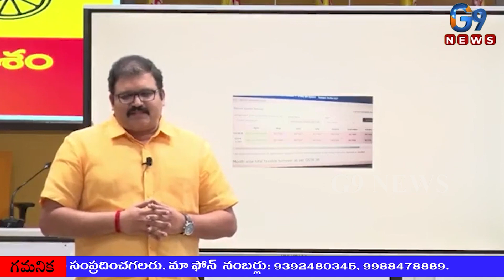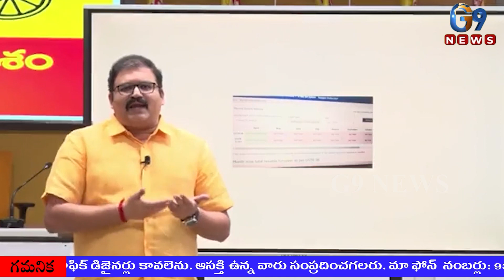అక్రమ ఇసుక తవ్వకాలు సాక్ష్యాలతో బయట పెట్టిన పట్టాభి || g9 News Live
Global Dreams Media's G9 News is a leading 24-hours Telugu News channel that presents the complete picture of news stories that are relevant in a vivid and insightful manner.G9 operates out of Vijayawada with Sub -Branches in Kadapa, Satya Sai Zilla, Nandyal and Guntur.G9 News channel is India's news headquarters for World, National and Regional news.G9 News Chanel Telecasts Top 10 News, Interviews With Politicians, Afternoon News, Evening News, speed News, Breaking News, Special Stories, Face to Face bytes,24 Hours Live Etc.g9 News Is the fastest growing Chanel In Telugu States.g9tvnews g9hd ysrcpnews tdpnews bjpnews Tdp News

For all-inclusive news coverage please follow  G Dreams Media content across all platforms.